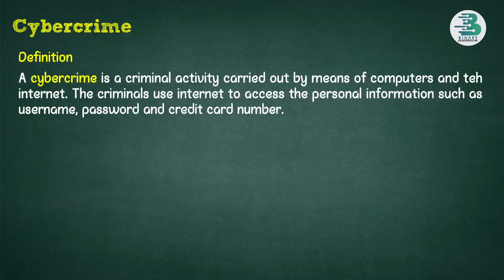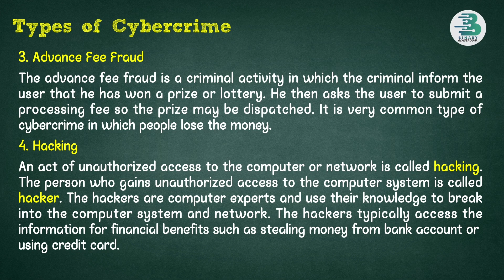Cyber Crime and its Types | Data and Privacy | Chapter 4 | 9th Computer | New Book